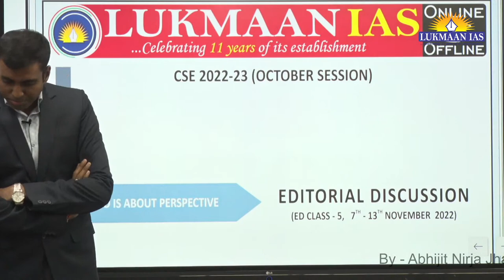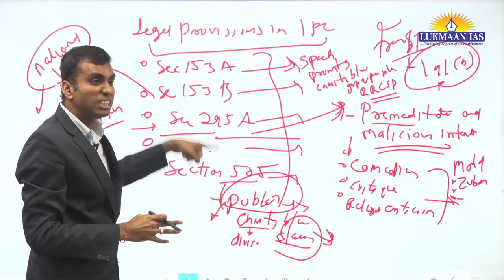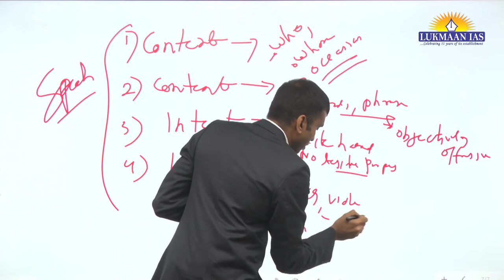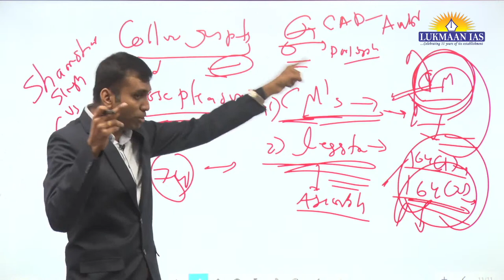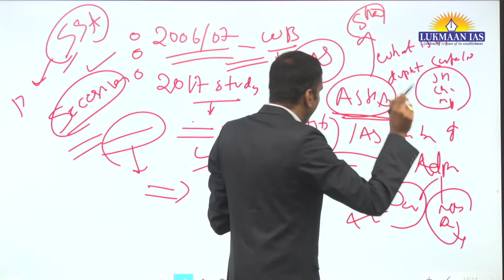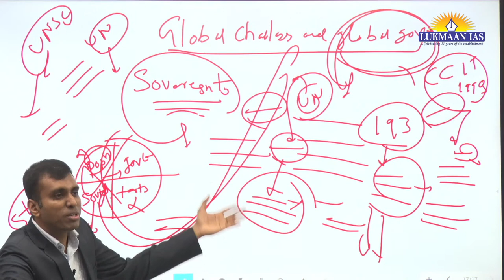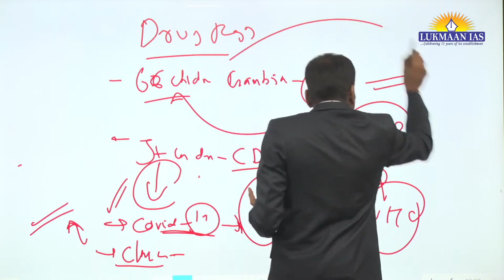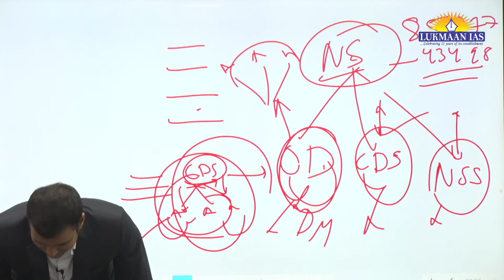Open Editorial Discussion Class | By Reghu Kr. | Lukmaan IAS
We bring to you:

1. Daily Current Affairs: A news bulletin.
2. WSDP (Writing Skill Development Program): Link for important articles, important quotes of the day, GS/essay/ethics mains-based questions for daily writing practice compiled from newspapers/blogs/websites/online news media like the Print, the Quint and the Wire.
3. Daily writing practice: Every day one question for GS, ethics, optional subjects and their model answers.
4. S Ansari and the Lukmaan team guiding on how to write good answers?
5. Detailed analysis of civil services examination based on the last five years' reports of the UPSC.
6. A separate forum for debate of optional subjects: how to opt for the optional subjects?
7. PT MCQ and their answers & explanations
8. Weekly Current Affairs
9. ED (Editorial Discussion) classes notes: The best substitute for current developments
10. Miscellaneous type of information/reports like the Economic Survey etc.

Increase your level of knowledge with our:

 👉UPSC PYQs Discussion: shorturl.at/bvATW
👉Toppers' Talk: shorturl.at/kxS23